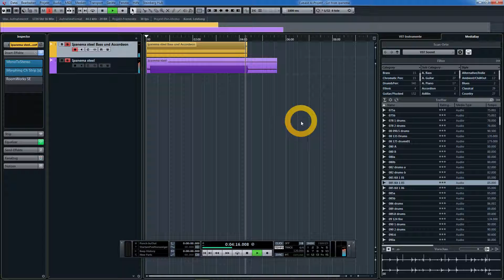Girl from Ipanema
Aus einer Midiaufnahme den Bass und das Accordeon rausgefiltert ,Hut ab wer das geschrieben hat ,das Accordeon klingt einfach fantastisch.Immer noch Probleme mit der 33igsten  Sekunde .Hall weggenommen hat auch nichts gebracht.Kratzen ist immer noch zu hören ,aber unter Köpfhörern nicht.Die Steel klingt am besten mit kurzem Echo und Kompressor.